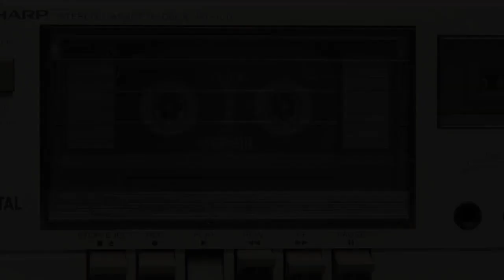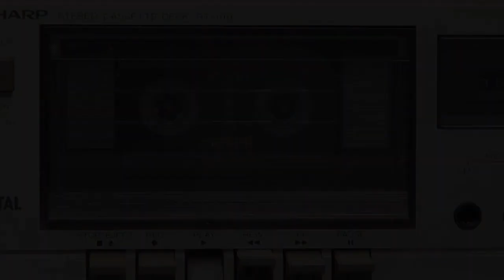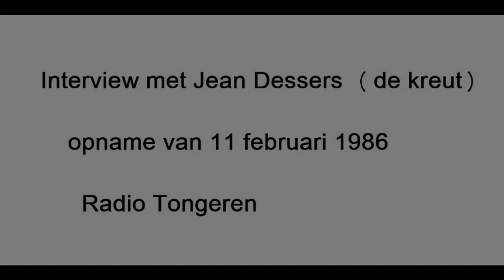Jean Dessers (de kreut)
Radio Tongeren interviewt Jean Dessers,  alias 'de kreut' , over carnaval en Cercle Tongeren. Opname van 11 februari 1986.